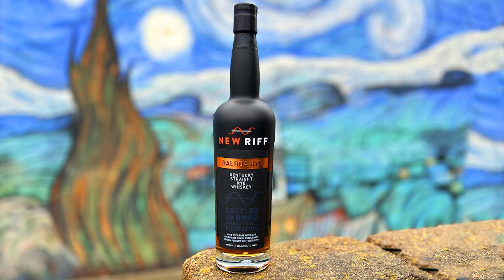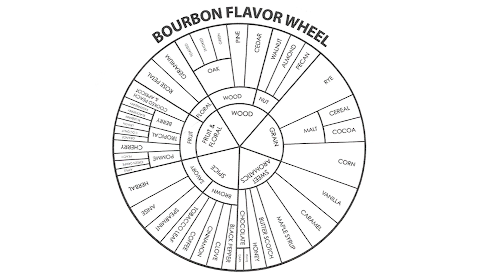Beautiful Bourbon | Bourbcast 195 | New Riff | Balboa Rye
A friend says his favorite pour is the New Riff Balboa Rye, so he's joining the bourbcast tonight to see if I agree with his choice.

This is a "rebroadcast" of our Facebook Live "Bourbcast".  Better than a podcast, the bourbcast is a live video, interactive, and can be seen each Thursday at 7:00pm EST,